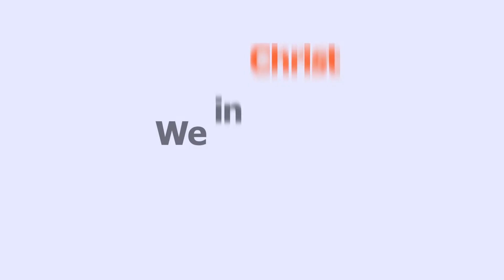Be Strong and Courageous |Part 2| Melchisedek Dagis